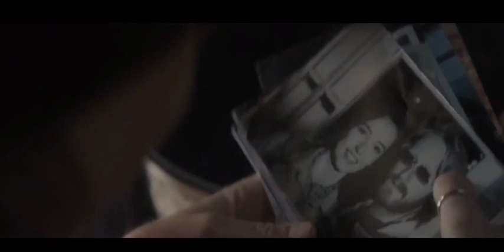БОДКИН Объяснение концовки Netflix